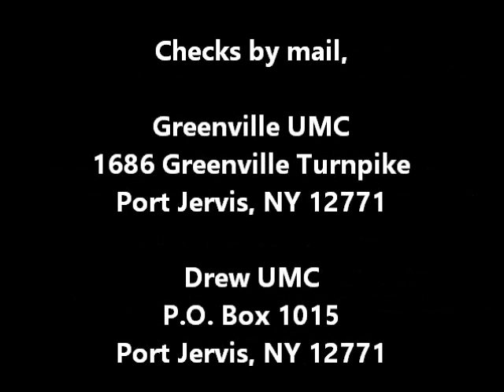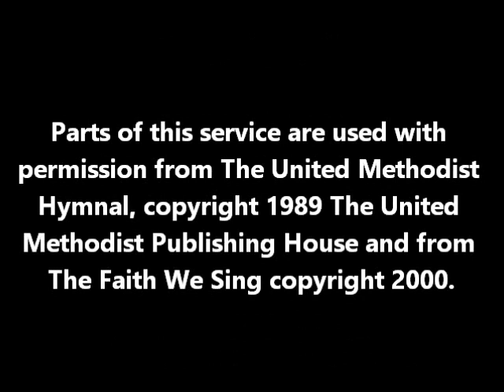Sunday Worship 4/25/2021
Worship April 25, 2021
Recorded at Drew UMC